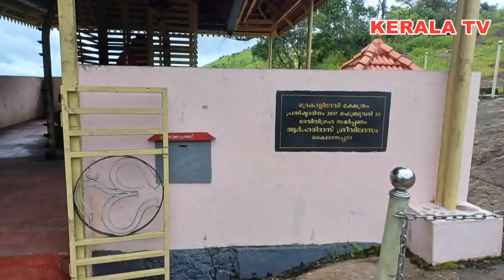ഇടുക്കിയിലെ കൈലാസ പാറ പ്രകൃതിയുടെ വരദാനം